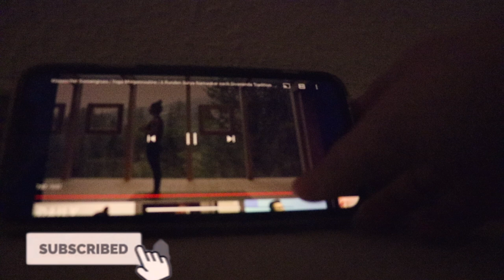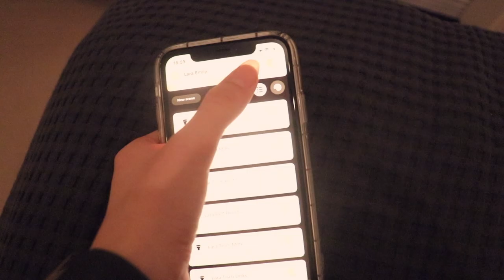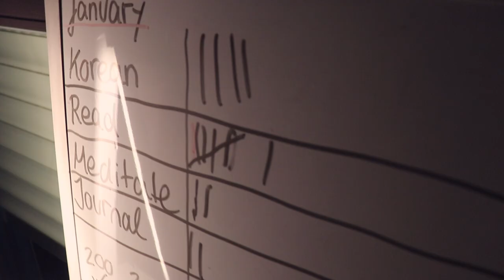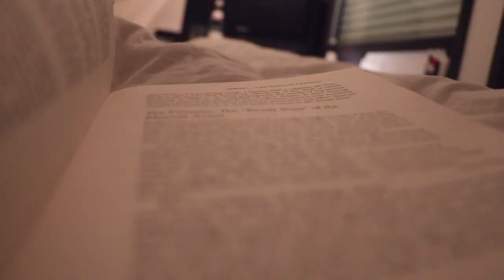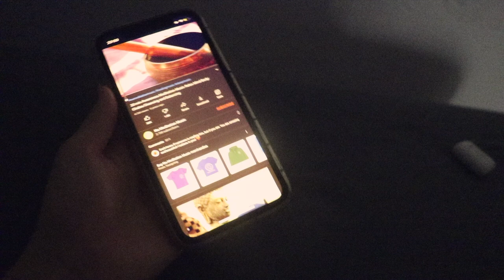MEINE PRODUKTIVE ABENDROUTINE IM WINTER (am Wochenende) | 2021 Abendroutine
↴ öffne mich!
Meine Morgenroutine im Winter habt ihr letzte Woche gesehen, und da euch meine Routinen immer so interessieren, kommt hier meine Abendroutine!❤️

Es ist eine produktive Abendroutine am Wochenende und ich zeige euch, was ich nach der Schule abends immer so mache 🙈

Welche Routinen wollt ihr noch sehen?🌷 Schreibt es in die Kommentare :)

PODCAST: Gut Genug - Lara Emily